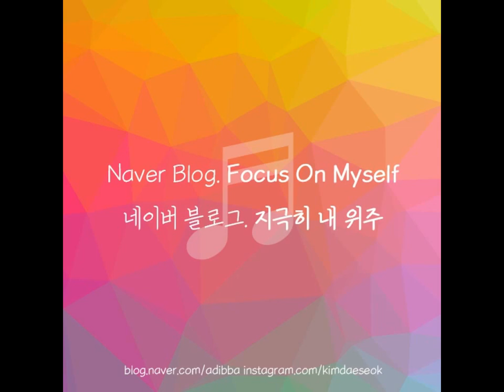이정 - 나를 봐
잘봐 내모습이 어떤지

니가 하라는데로 했어

근데 넌 지금

어디서 나를 바라보는거야

니가 먹지 말라던 술과

담배 끊어 버린 지금에

변한 내 모습을 보며

좋아할 넌 지금 어딜갔어

있을때 잘하란 그 말을

난 이제야 알았어

너의 그 귀찮은 참견 잔소리 마저

난 사랑인걸 이제 알았어

나를 봐 이젠 내가 잘할께

니가 없인 단하루도 나는

못견디겠어

내가 너를 위해서

모든걸 바꿨어

원래 그렇다는

변명 따윈 하지 않을께

알아 그동안 나때문에

니가 많이 힘들었던걸

날 위해 하는말도

니가 내 엄마냐며 화를 냈고

하지만 그날밤도 눈물을 보이면서

끝까지 내걱정을 해주던 너에게

난 용서해달란말 대신에

이렇게 나를 바꿨어

있을때 잘하란

그 말을 난 이제야 알았어

난 사랑인걸 이젠 알았어

못견디겠어

내가 널 위해서 모든것을 바꿨어

원래 그렇다는 변명따윈 하지않을께

한가한 나 너 몰래 나이트에 부킹

나 너몰래 즐기다가

하필 처음 파트너가

안면이 있는 너의 친구였지

당황한 마음에 난 변명을 둘러대다

결국엔 내가 먼저 삐져서 화를 냈고

그렇게 못믿으면 헤어지잔 그말을

홧김에 해버린거야

있을때 잘하란 그말을

난 이제야 알았어

니가 없인 단 하루도 나는

못견디겠어

내가 널 위해서

모든걸 바꿨어

원래 그렇다는

변명 따윈 하진 않을께